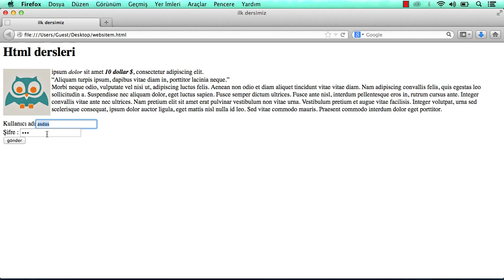23. Button Kullanımı